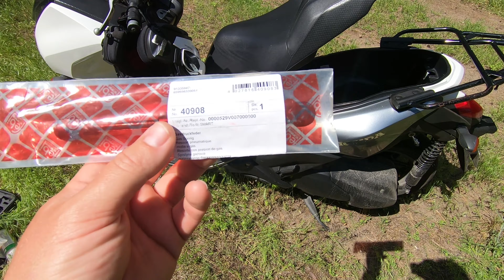Honda Faze 250CC. Упор сиденья. Видео 5Б.